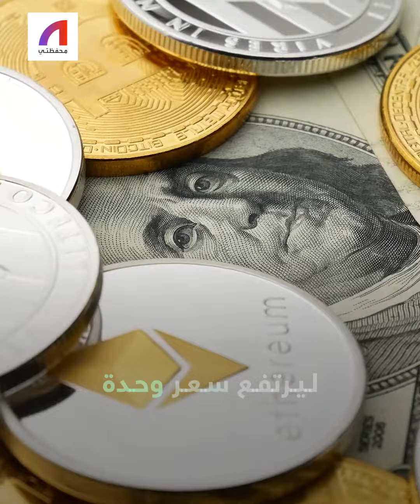في نيجيريا.. سعر بيتكوين 38 ألف دولار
ما السر في ارتفاع سعر بيتكوين في نيجيريا إلى 38 ألف دولار دون بقية دول العالم.. بينما سعرها الرسمي لا يتجاوز 25 ألف دولار.. إليكم الإجابة